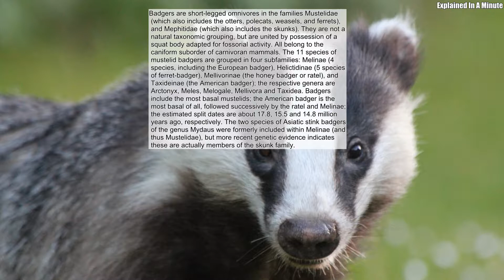Badgers Are Short-Legged Omnivores In The Families Mustelidae (which Also Includes The Otters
Badgers are short-legged omnivores in the families Mustelidae (which also includes the otters, polecats, weasels, and ferrets), and Mephitidae (which also includes the skunks). They are not a natural taxonomic grouping, but are united by possession of a squat body adapted for fossorial activity. All belong to the caniform suborder of carnivoran mammals. The 11 species of mustelid badgers are grouped in four subfamilies: Melinae (4 species, including the European badger), Helictidinae (5 species of ferret-badger), Mellivorinae (the honey badger or ratel), and Taxideinae (the American badger); the respective genera are Arctonyx, Meles, Melogale, Mellivora and Taxidea. Badgers include the most basal mustelids; the American badger is the most basal of all, followed successively by the ratel and Melinae; the estimated split dates are about 17.8, 15.5 and 14.8 million years ago, respectively. The two species of Asiatic stink badgers of the genus Mydaus were formerly included within Melinae (and thus Mustelidae), but more recent genetic evidence indicates these are actually members of the skunk family. Source: Wikipedia